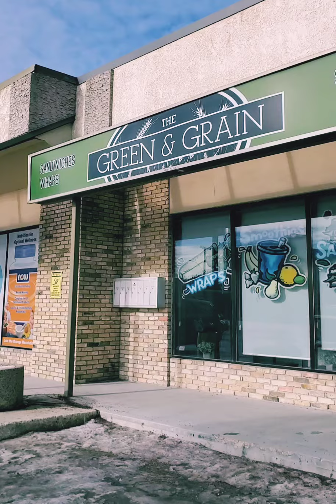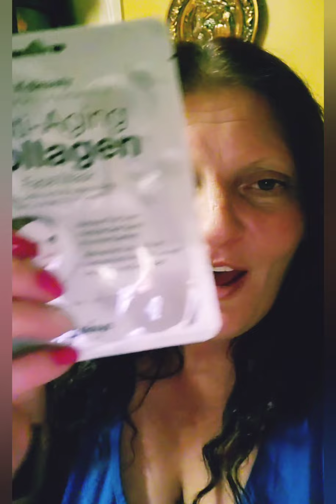WeightlossVlog M4W2D5 - Adulting, going the rest of the way to health, veggie curry 2 ways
How it's going, my pact with my son to quit smoking, keeping up with vegetarian, and veggie curries two ways